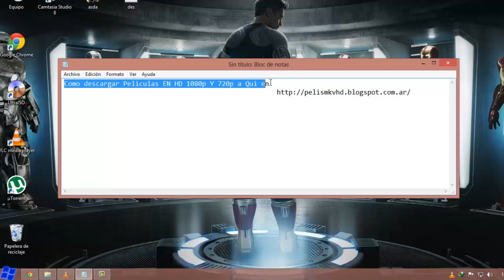Como Descargar Peliculas En HD 1080p Y 720p